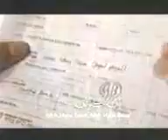Adzan Maghrib RCTI Semarang 2014